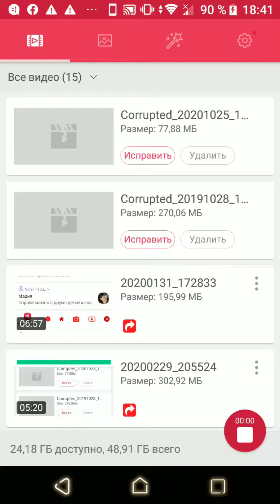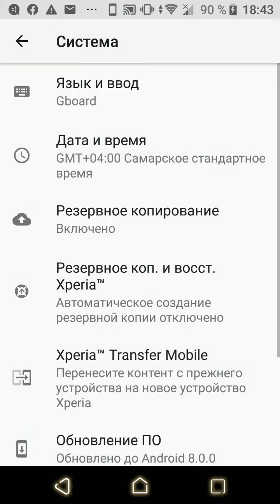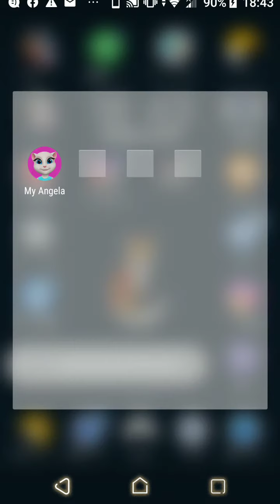9 ноября 2019 г.